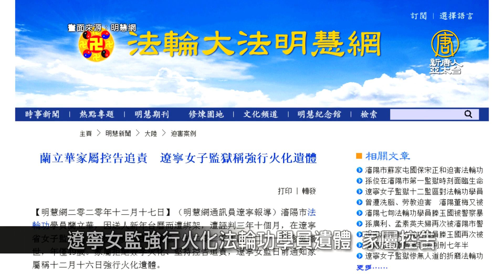中國疫苗安全堪憂 張文宏提「讓領導先打」引熱議｜中國一分鐘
🔸大連疫情蔓延 進入戰時狀態 公共場所全停業
🔸中國疫苗安全堪憂 張文宏提「讓領導先打」引熱議
🔸歐中簽協議前 歐盟促北京釋放高智晟等人權律師
🔸遼寧女監強行火化法輪功學員遺體 家屬控告